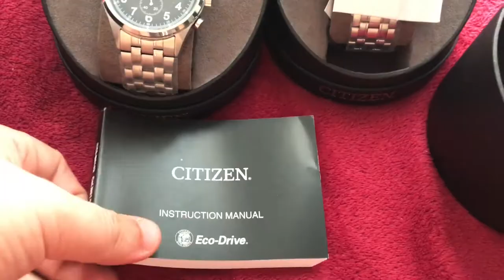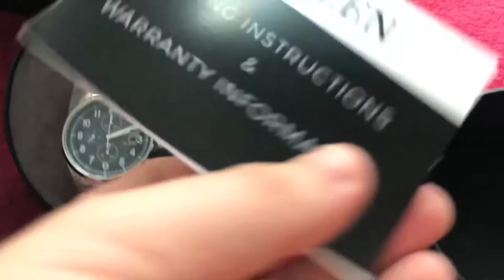Citizen Eco-Drive CA0620-59H Men Watch